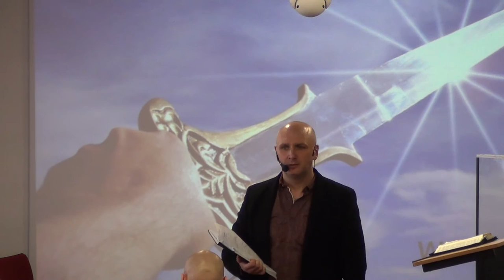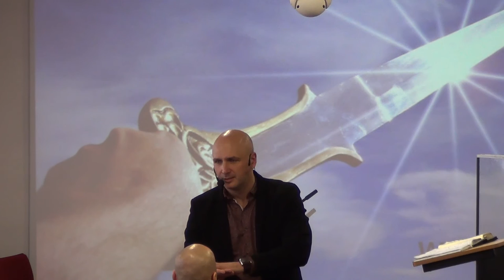KOŚCIÓŁ MOCY-DNA KRÓLESTWA(nabożeństwo,W-wa,19.02.2017)nauczanie-A.Ceroński